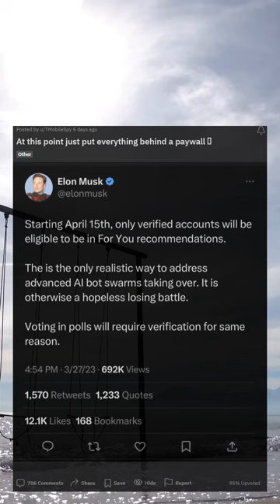At this point just put everything behind a paywall 🫣